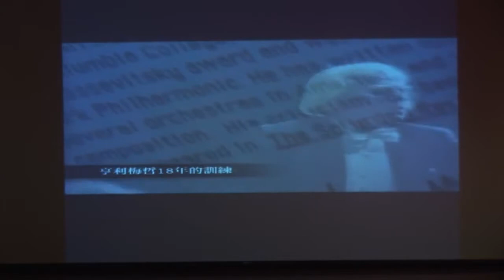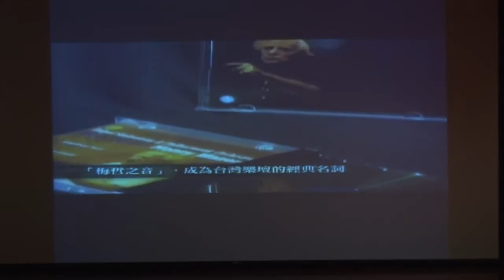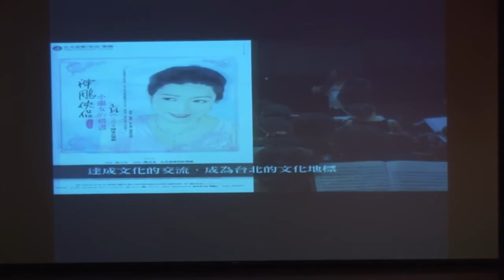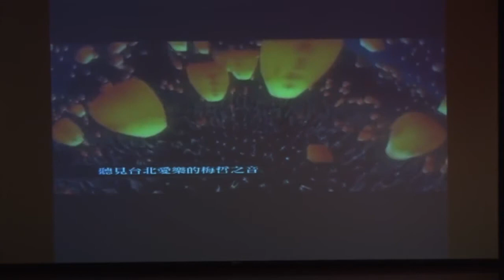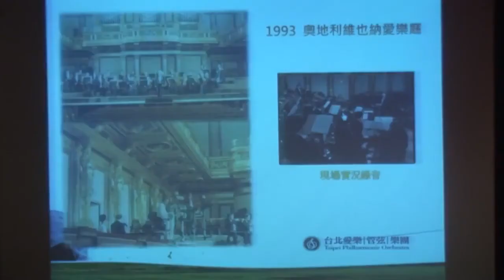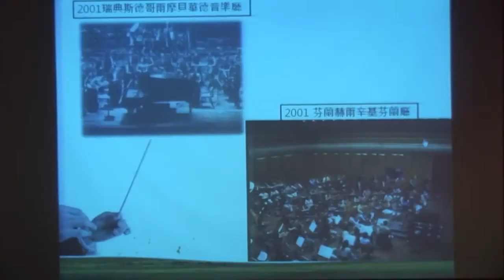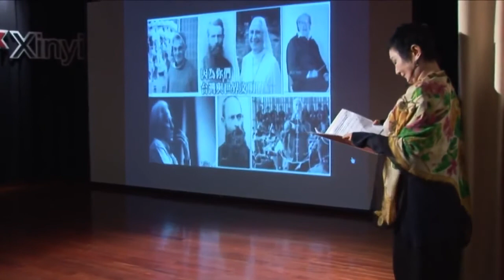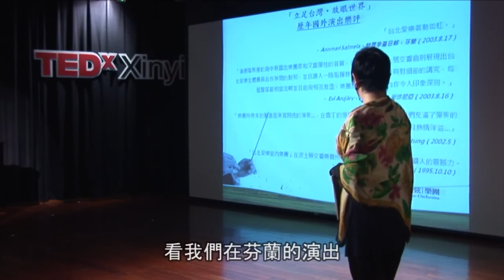三十年來的爭氣之旅-台北愛樂的國際旅程: 俞冰清 YU BING-CHING at TEDxXinyi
台北愛樂行政總監
俞冰清 女士

『三十年來的爭氣之旅』~ 台北愛樂的國際旅程

俞冰清，畢業於國立政治大學法律系。
1985 至2012 年間擔任國際職業婦女協會(BPW) 台北分會會員與理事。
2007 年國立政治大學八十周年校慶獲選為八十位政大傑出校友。
自1985 年起，擔任台北愛樂室內及管弦樂團行政總監。
台北愛樂室內及管弦樂團創建自西元1985 年，跨越許多困難與險阻，以
台灣民間的表演團體身份首踏許多國際重要都市：包括芝加哥、紐約、
波士頓、維也納、里昂、布魯塞爾、安特衛普(1993 年歐盟文化首都)、
斯德哥爾摩、赫爾辛基、布拉格、華沙、布達佩斯、莫斯科、聖彼得堡、
布拉提斯拉瓦( 斯洛伐克首都)、巴黎、卑爾根、里加、上海、廣州等。
二十多個國家的國際巡演，包括：美國、加拿大、奧地利、法國、 比利時、
瑞典、芬蘭、捷克、斯洛伐克、波蘭、匈牙利、俄羅斯、希臘、挪威、丹麥、
愛沙尼亞、立陶宛、拉脫維亞、新加坡、中國及韓國等。